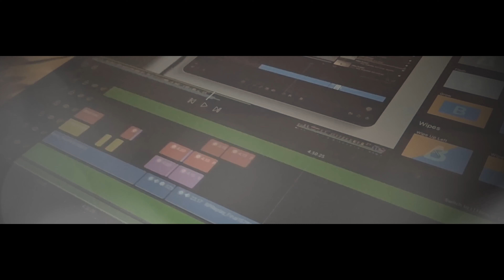LumaFusion 2.3 Editing with Apple ipadpro l switchtoi | Cinematic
Editing with Apple ipadpro l Lumafusion | Cinematic

This video shot on mobile phone miA2, Edited on Apple iPadPro with the help of lumafusion
All handheld shots, using slow motion mode, while editing I have used speed ramping
support  Me & hit 100 likes for this video, it will encourage me to make more useful good contents
Also sharing project files with sound effects include you so you can learn, (behind the scenes)

Note:
All of the freebies are 100% free to use. However, you may not distribute or sell these elements in any way without prior authorisation from switch to i.

This file was tested work fine with all other lower versions iPad till 2017
And till iPhone 6s

and I will send you the files 😊

Record using miA2
All the content made using iPad Pro 2018
Edited with @ipadpro using @lumatouch lumafusion  App

Here are some amazon products links which I have used form my video making

Apple Pencil
apple USB-C to 3.5 mm
Headphone Jack Adapter

Smartphone Video Film Making
Recording Vlogging Rig Case Cover,
Handheld Grip Stabilizer
for iPhone Android

Professional photo and video Tripod
Light stands

Download free Transitions LumaFusion

How Create Stretch Transitions on lumafusion Tutorial link

Hey guys if you like my work and the contents am creating for you guys and if you feel, is useful and good and if you feel I deserve to grow more and create more an more content. So if you feel like to donate me some money whatever you fill like to give, for my work.
It will be very helpful for me, it will keep me going, and to create new enjoyable and useful content for you all guys.
Little help is a big help I believe so be kind and be happy love to all thank you very much.

Music Info: Inspiring Cinematic Uplifting Trailer by RomanSenykMusic.

BECAUSE IT ENCOURAGES ME TO MAKE MORE VIDEOS LIKE THIS